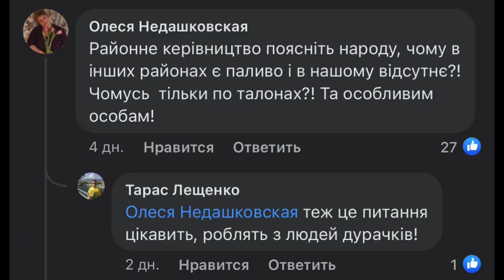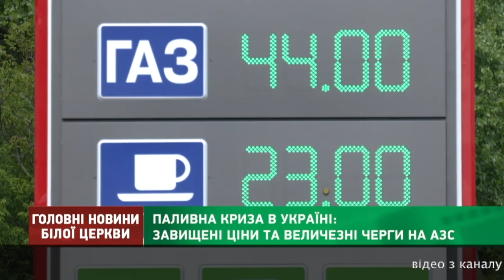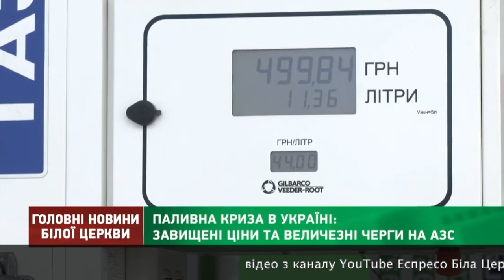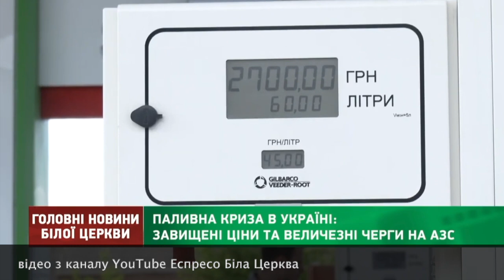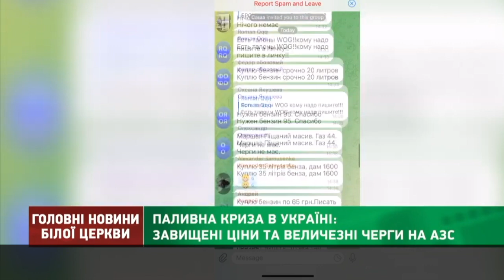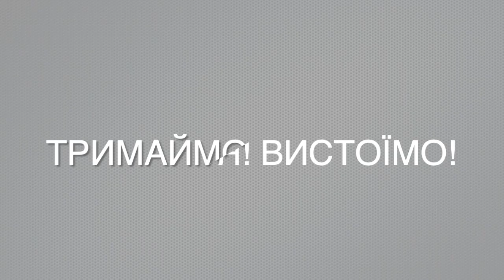ДЕФІЦИТ ПАЛЬНОГО В ТАРАЩІ. ЛОКАЛЬНА ПРОБЛЕМА ЧИ ЗАГАЛЬНОДЕРЖАВНА.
Складний період настав в житті кожного Українця. 24 лютого вся країна прокинулась від вибухів та звуків сирен.
Час іде, наші воїни боронять Україну та вибивають ворога з нашої землі. Війна внесла свої корективи і в різні сфери життя мирного населення. Зокрема страждають економіка та енергетика. Так, справжнім випробуванням для власників автотранспорту стала звичайна поїзда на АЗС, щоб нагодувати свого залізного коня.
Держава вживає усіх можливих заходів для стабілізації, але за такий короткий період це дуже важко. Пересічні мешканці громад винять усіх - Президента, мерів, власників АЗС та навіть касирів. Дійсно ринок не регульовано і це дуже ускладнює і без того непростий квест "заправ авто". Отже, що відбувається і чого чекати в даному відео.